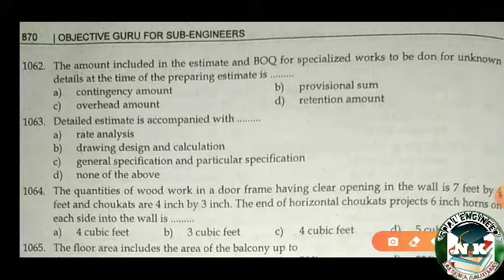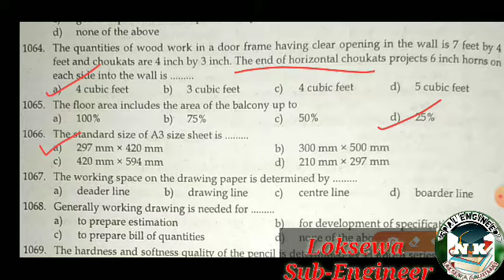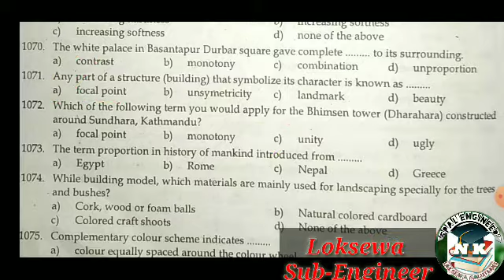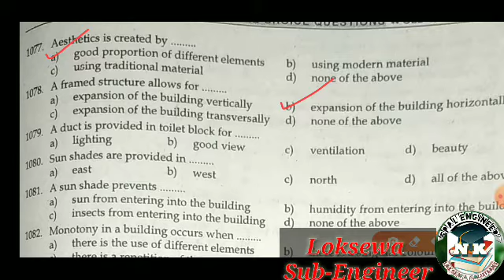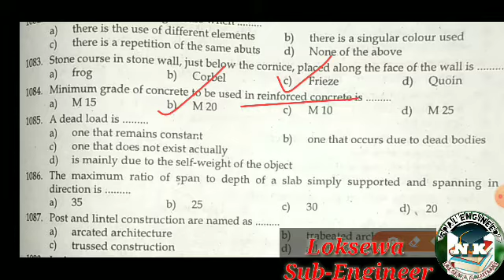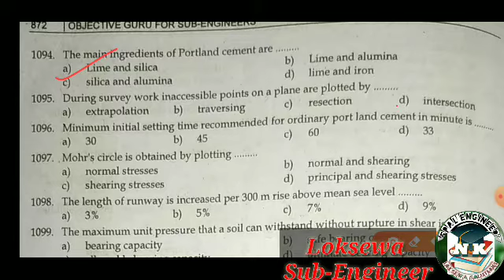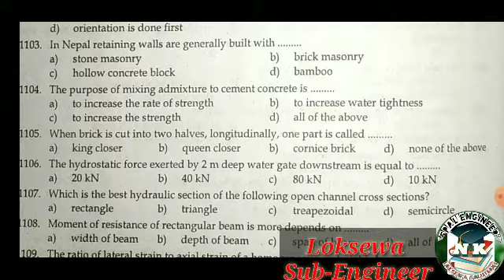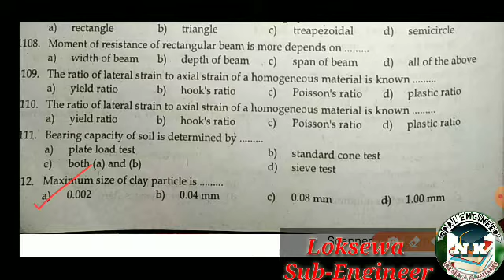SET-37(1050-1100),Loksewa Sub-Engineer Previous year 50MCQ, Loksewa Sub-Engineer Most Important MCQ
download link

1_8th set all PMEP related pdf